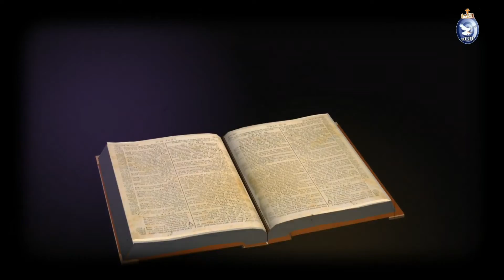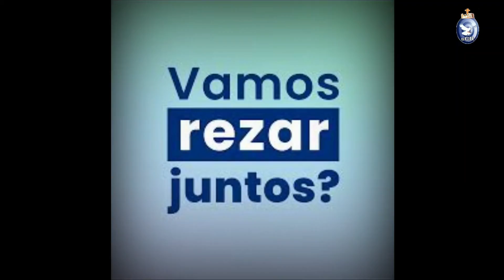Santa Catarina de Sena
Celebramos Santa Catarina de Sena, uma leiga, membro da Ordem Terceira Dominicana.

29 de abril de 2021
Quinta-feira